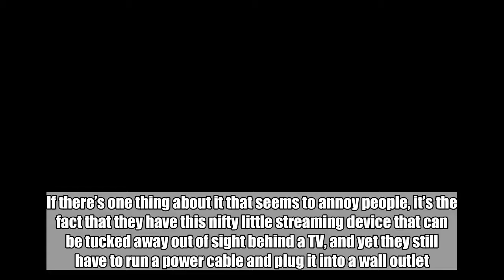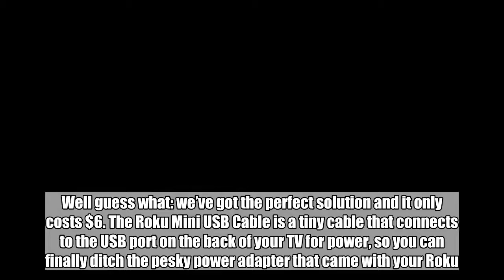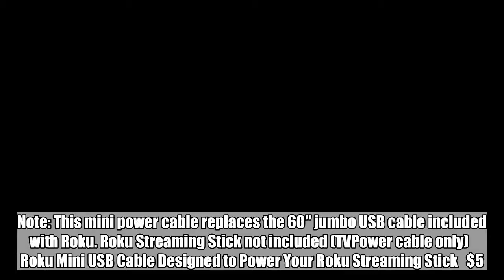The one thing missing from the Roku Streaming Stick is this $6 accessory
All things considered, the Roku Streaming Stick may very well be the best value in streaming. It costs just $40 and it supports every single streaming service you could possibly imagine… plus thousands of streaming channels you’ve never even heard of. If there’s one thing about it that seems to annoy people, it’s the fact that they have this nifty little streaming device that can be tucked away out of sight behind a TV, and yet they still have to run a power cable and plug it into a wall outlet. Well guess what: we’ve got the perfect solution and it only costs $6. The Roku Mini USB Cable is a tiny cable that connects to the USB port on the back of your TV for power, so you can finally ditch the pesky power adapter that came with your Roku.  Here are some key details from the product page: Eliminates the need for an AC power outlet. NOT COMPATIBLE WITH ROKU STREAMING STICK+. Ideal length for powering Roku Streaming Stick from your TV’s USB port. Declutters TV area by replacing long USB cables that can hang out from behind TV. Note: This mini power cable replaces the 60″ jumbo USB cable included with Roku. Roku Streaming Stick not included (TVPower cable only)    Roku Mini USB Cable Designed to Power Your Roku Streaming Stick   $5.99  Available from AmazonBGR may receive a commission  Buy Now   Follow @BGRDeals on Twitter to keep up with the latest and greatest deals we find around the web.   Tags: BGR Deals